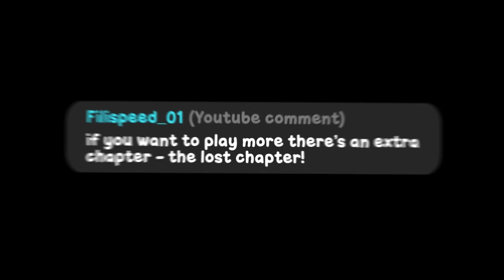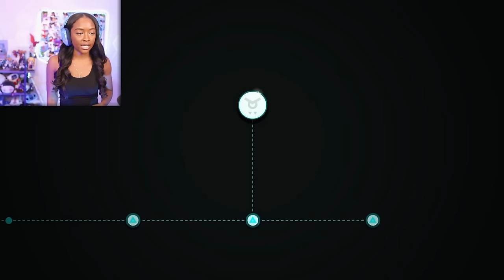Just Shapes & Beats AND SPIDERS AND ... UNDERTALE??! [The Lost Chapter]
Just Shapes & Beats Gameplay

"Just Shapes & Beats" is a chaotic co-op musical bullet-hell based on three simple things: avoid Shapes, move to the kick-ass Beats, and die, repeatedly.